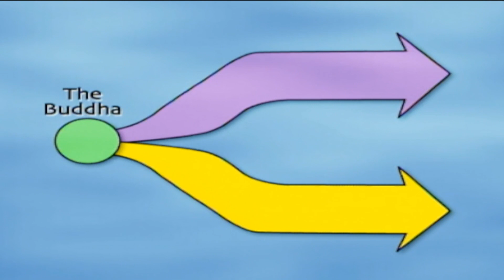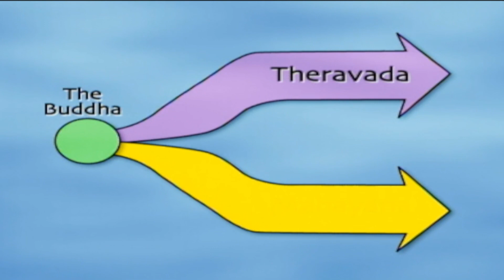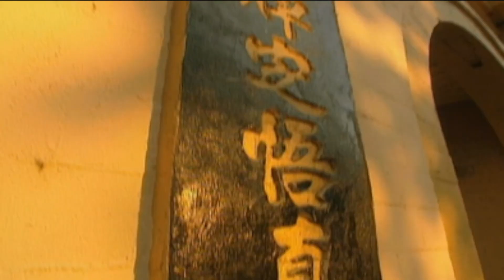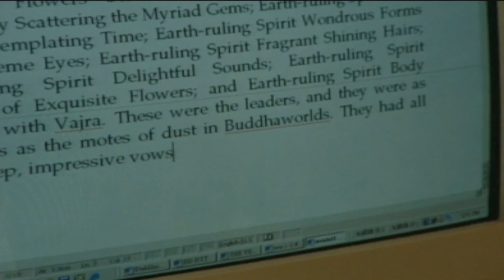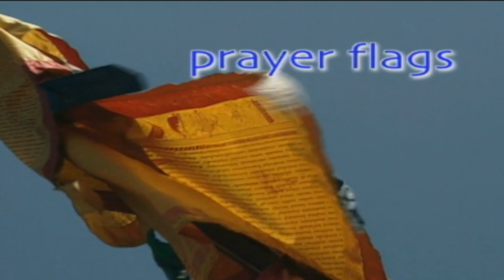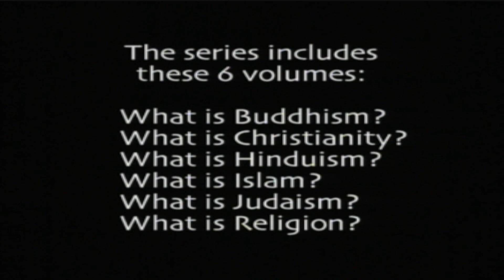Understanding World Religions: What is Buddhism?